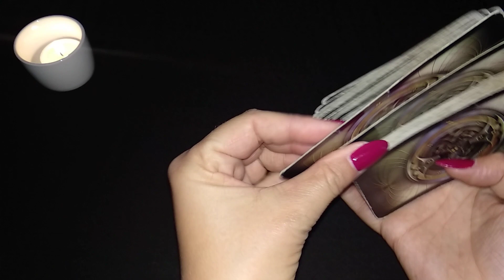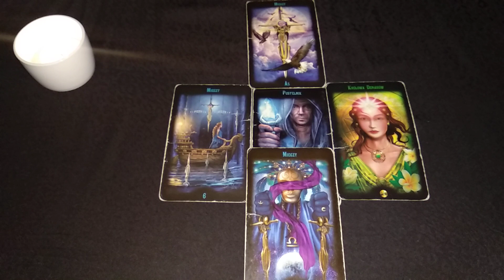Środa Karty Dnia 29.01.2020